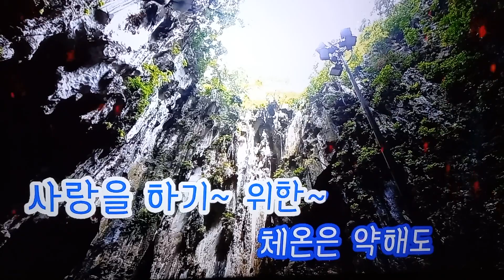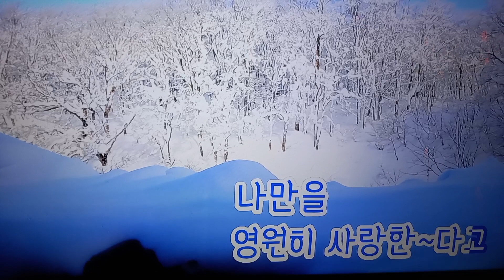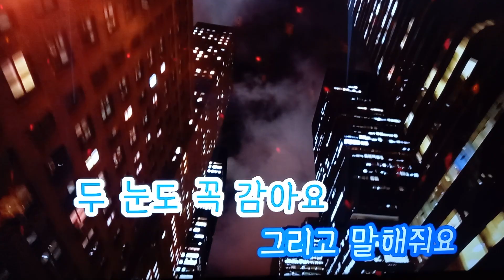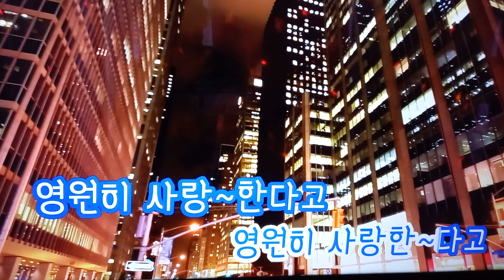첫사랑(수연)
수연 본적: 서울특별시.  태어난 별자리(양자리)
저하고 같은 시대를 살아가는 분입니다.^^